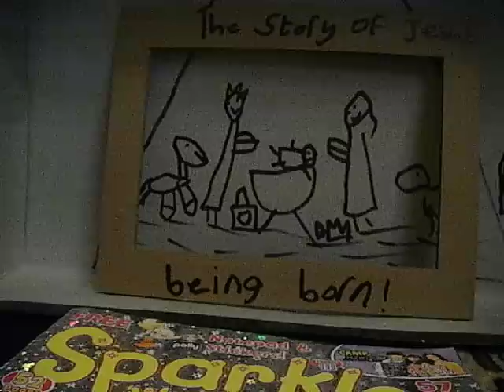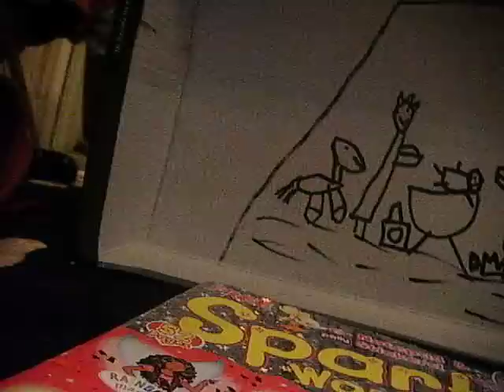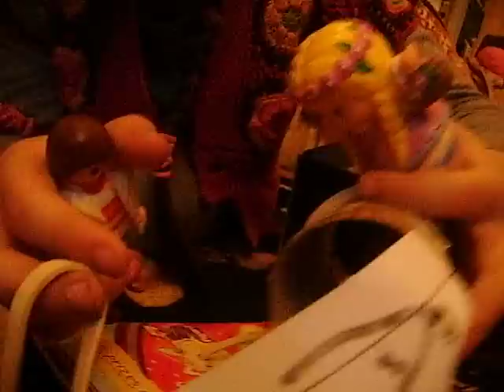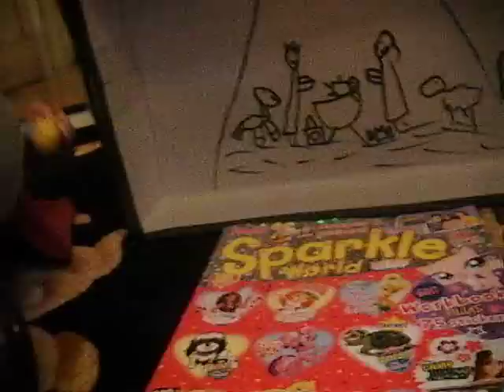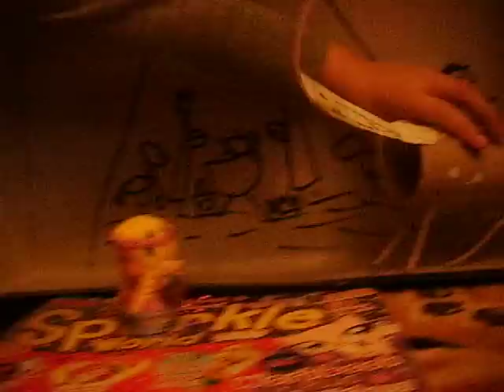ELSIE'S ELSIE FABULOUS NATIVITY CHRISTMAS SHOW PLAY 2010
This is a home made show. Especially the Donkey. That's extra home made !!!